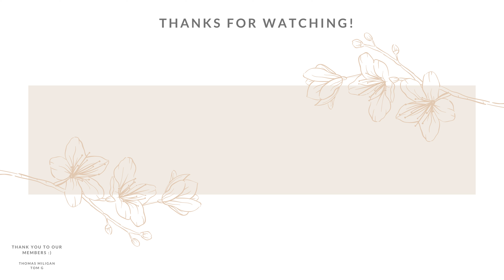ASMR | Relaxing You to Sleep!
Hello~! This week's video i am putting you to sleep! I hope you can relax and find it peaceful :)
Thank you so much to those of you who have supported me and donated :) I appreciate you guys so much, so thank you! Please take care of your health~ Enjoy the video, and let me know any other videos you would like to see! Sweet dreams~

All Equipment I Use

xoxo